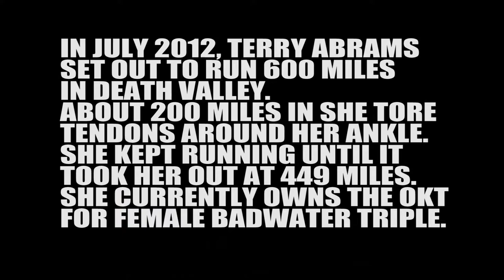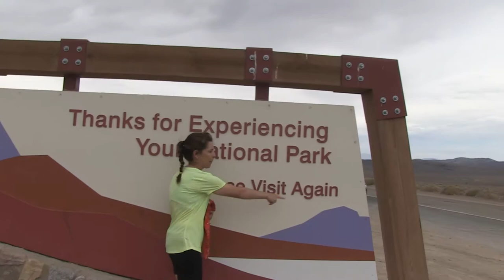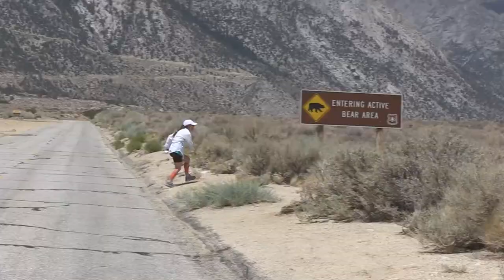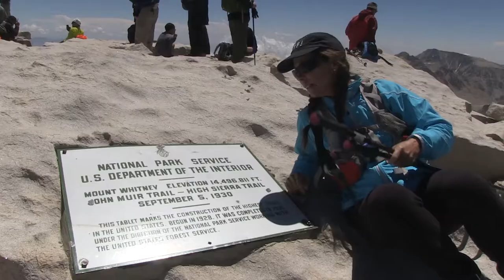Terry Abrams Badwater Triple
in 2012 terry abrams became the first woman to run a badwater triple.  3 crossings of the badwater 135 mile course and 2 summits of mt. whitney (0ver 14,000ft).  torn tendons kept her from completing a quad but she held the record until 2014.  basically, SHE'S AWESOME.  music by grace potter & the nocturnals.